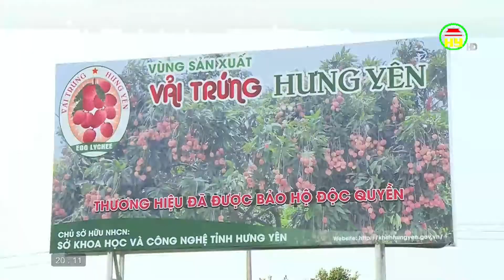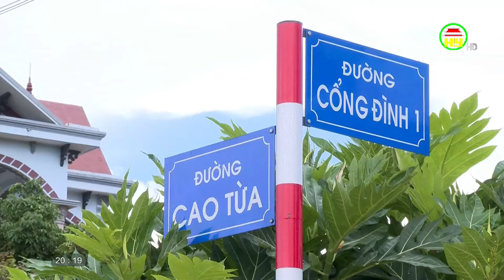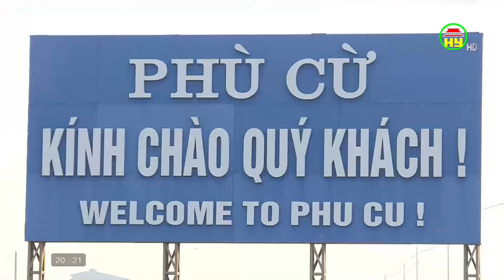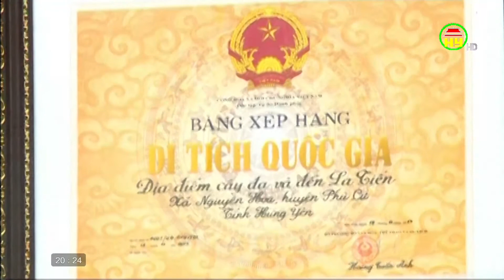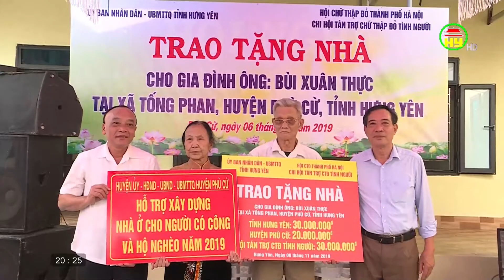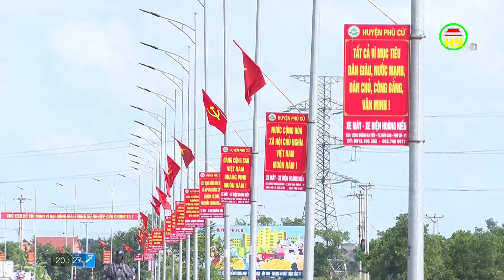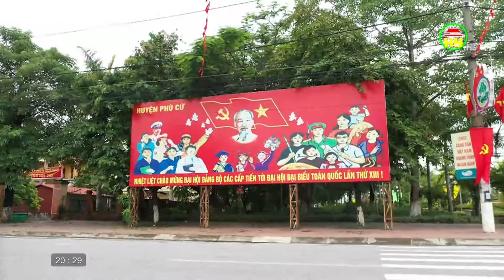Phù Cừ hôm nay